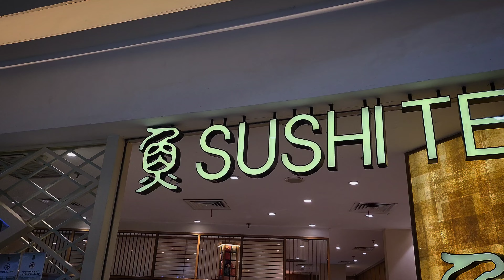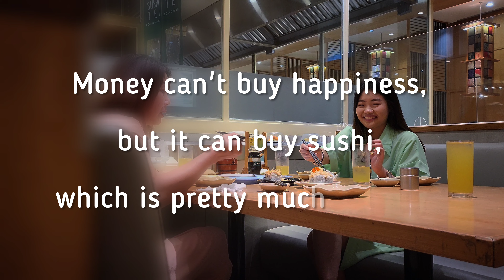Cinematic Video : Lunch at Sushitei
Located at center point mall Medan, Sushitei is the best sushi in town, many varieties of japanese food including sushi, rice bowl, curry and etc.